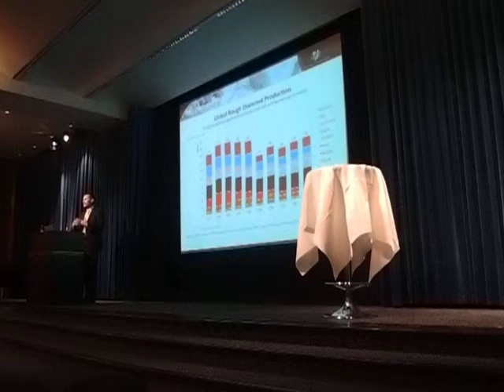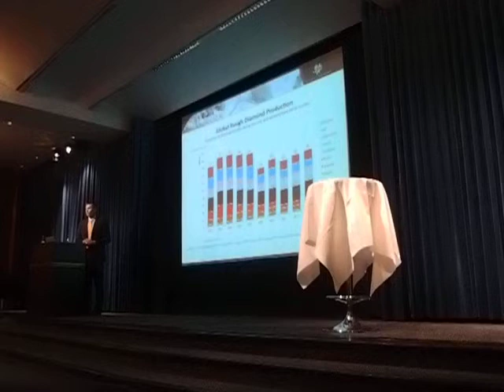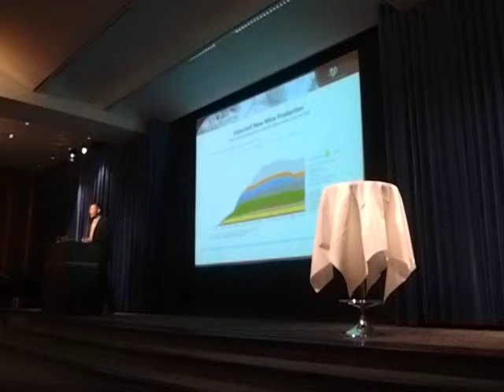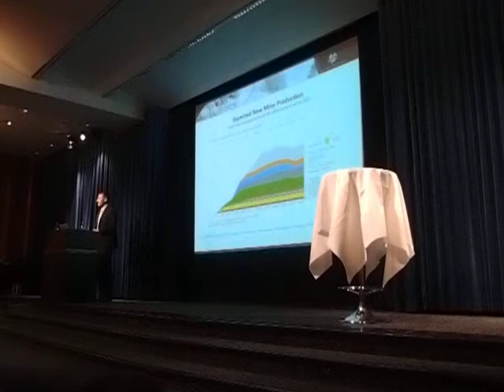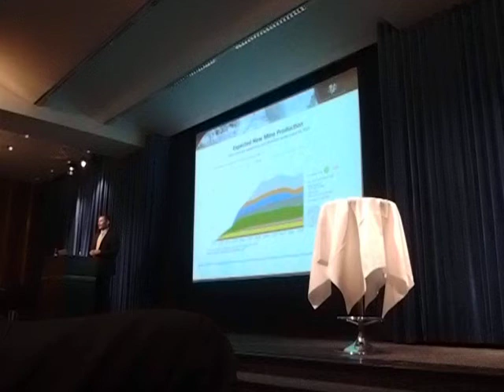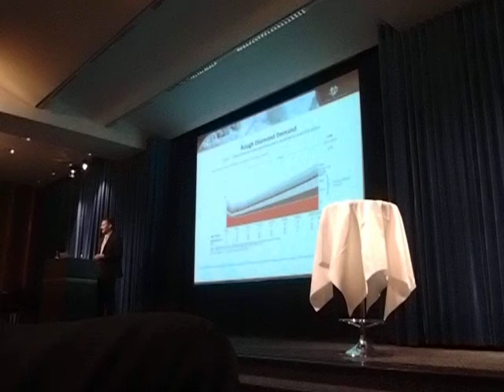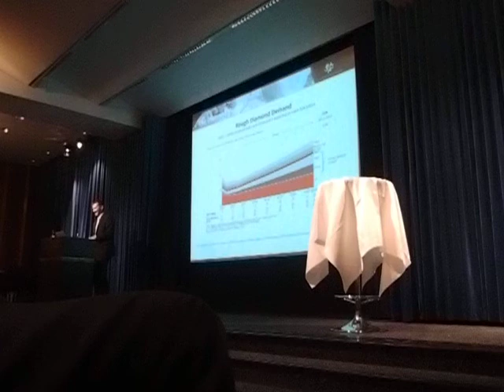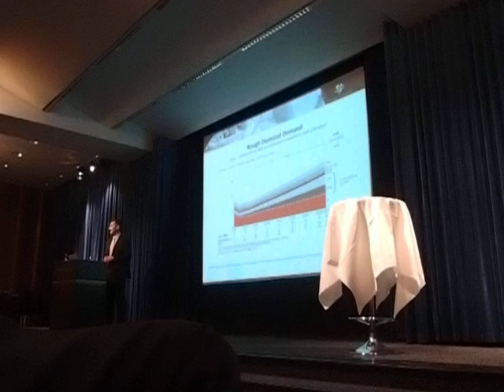Lucara Diamond Presentation Grand Hotel 2014-11-27 (1 of 4)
Some part is missing between the first video and the second. Sorry about that.